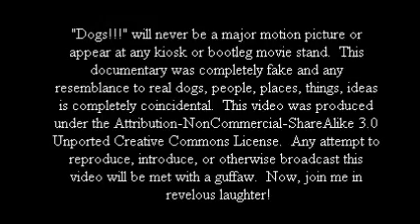Dogs!!! The Documentary Commercial